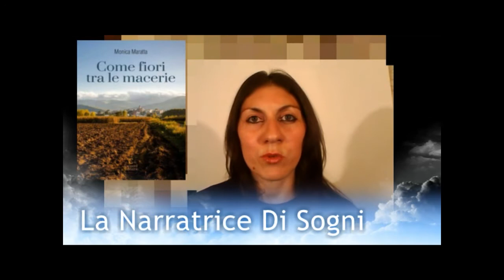Come fiori tra le macerie Monica Maratta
Episodio dedicato al romanzo di Monica Maratta: "Come fiori tra le macerie".
Ispirato dalle drammatiche vicende vissute dalla nonna della protagonista, questo romanzo è ambientato in Italia, in un piccolo paese della Ciociaria immiserito dalla prima guerra mondiale e, successivamente devastato dai bombardamenti del secondo conflitto.
Sul mio blog potrete leggere un'intervista all'autrice e ascoltare la versione estesa della lettura.